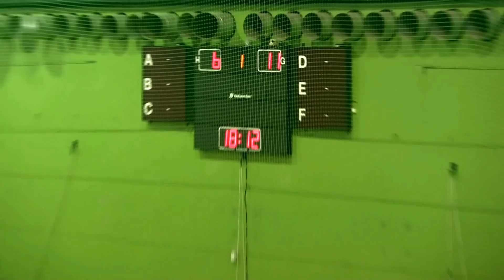Ystads IF HF 1 - Staffanstorps HK P99, den 10 februari 2013